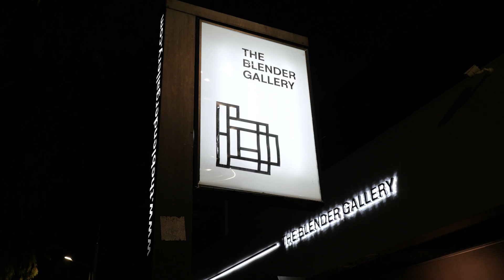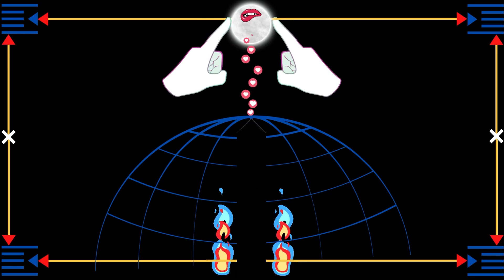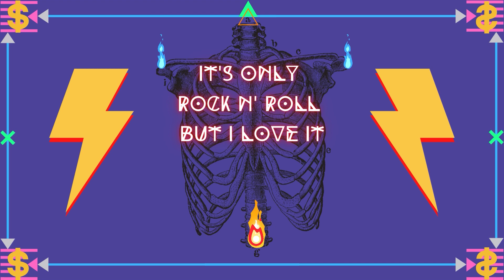The Blender Gallery presents: Jonathan St. Void | Full Interview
In the context of the group show "Above Olympus to the Dogstar", which took place at The Blender Gallery in December 2023, Jonathan St. Void gives an interview about his latest series of the series "They Came From The Dogstar". St. Void's ‘Intergalactic Postcards’ in the form of canvas paintings, custom animated light-boxes, Virtual Reality environments, digital video projections and NFTs are a combination of the magic and wonder of Science Fiction with the seductive danger and the rebellious spirit of Rock n’ Roll culture.